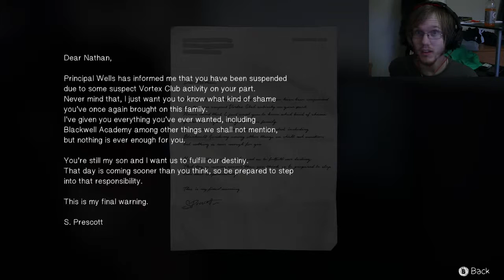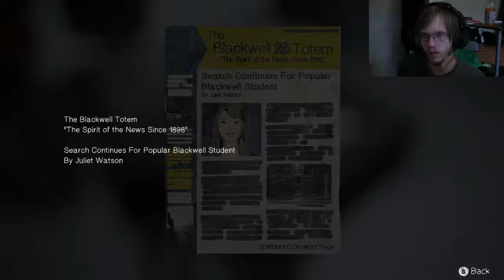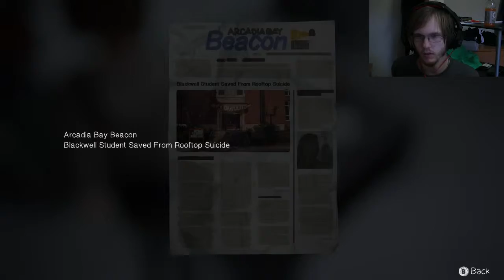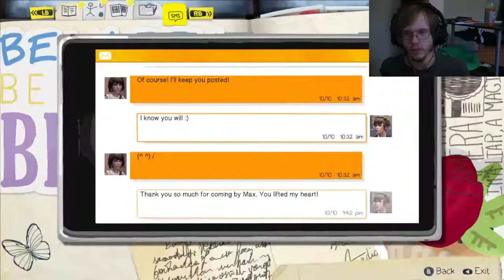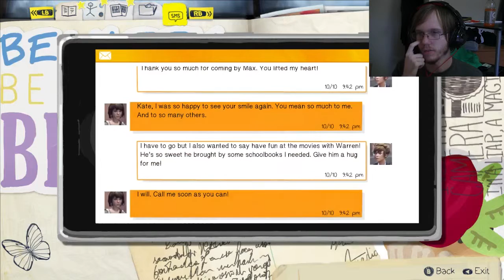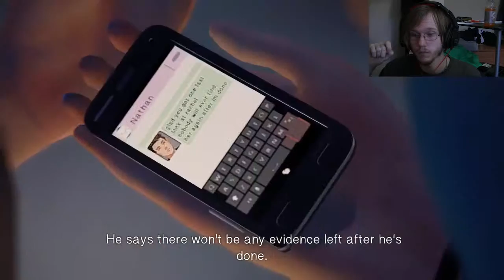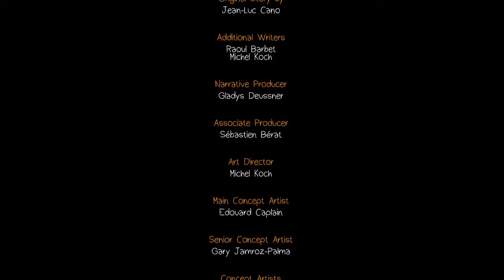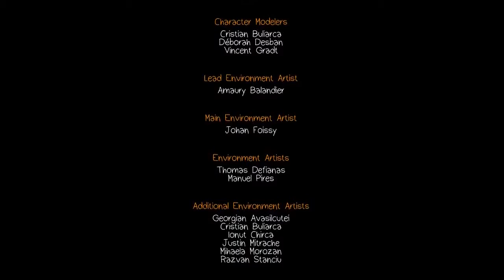I AM Batman... | Life IS Strange Episode 4 Part 8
Sit back, and enjoy Episode Four of Life Is Strange (© Square Enix)!

(Not an official playthrough)